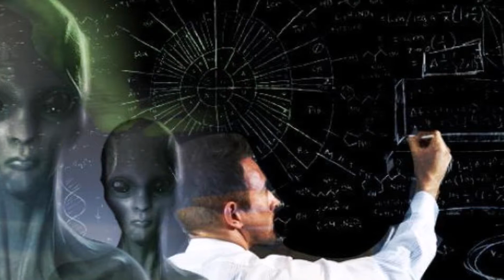ஏலியன்ஸ் BLACKHOLE-ஐ வைத்து இப்படிலாம் பண்றாங்களா?